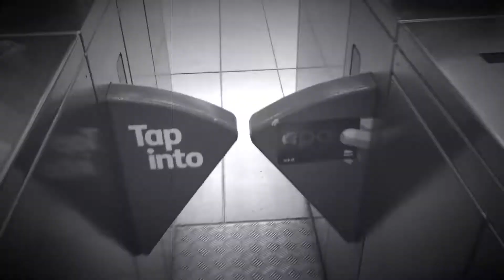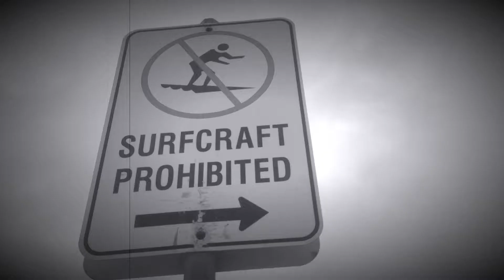Borna Kazerani / 1 rainy day in the city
1 rainy day in the city
This is my first experimental short film, it was made in 2014, Sydney, Australia